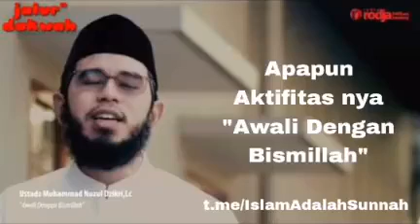Awali Dengan Bismillah - Ustadz Muhammad Nuzul Dzikri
Video dari uunnyyaa